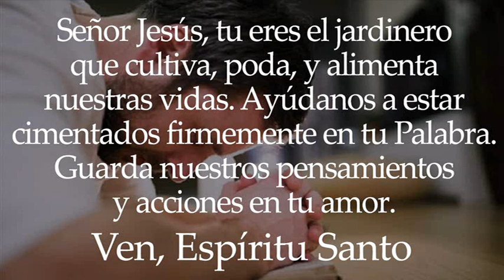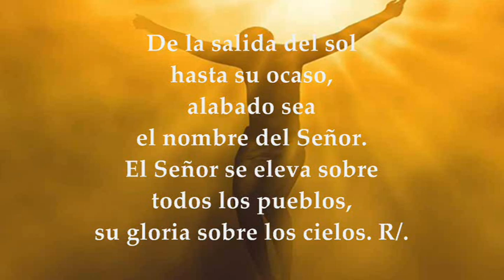LECTURAS Y EVANGELIO SÁBADO 16 DE SEPTIEMBRE DE 2023 | SÁBADO XXIII T.ORDINARIO | LUCAS 6,43-49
EVANGELIO Y LECTURAS EUCARISTÍA SÁBADO 16 DE SEPTIEMBRE DE 2023 SÁBADO VIGÉSIMA TERCERA SEMANA DEL TIEMPO ORDINARIO Primera Lectura: De la primera carta del apóstol san Pablo a Timoteo 1Tm 1,15-17 Salmo 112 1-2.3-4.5a.6-7 R/.Bendito sea el nombre del Señor, ahora y por siempre Evangelio según San Lucas 6,43-49